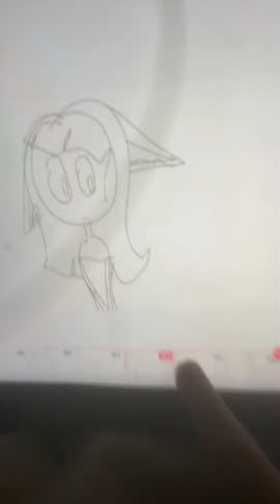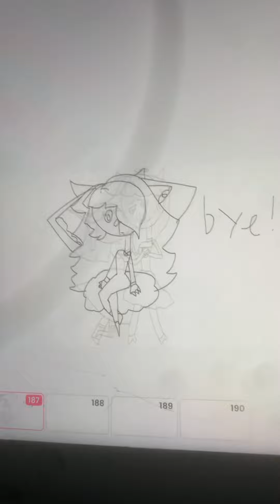Would you like to dance meme(original person taiga crystal)(am the second person to make this yay!!)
(Original person Taiga crystal)